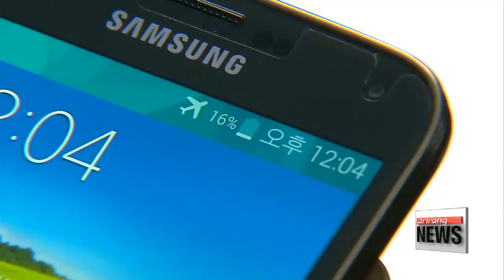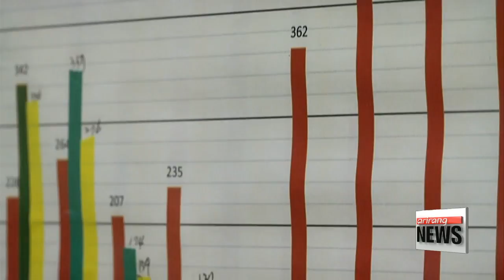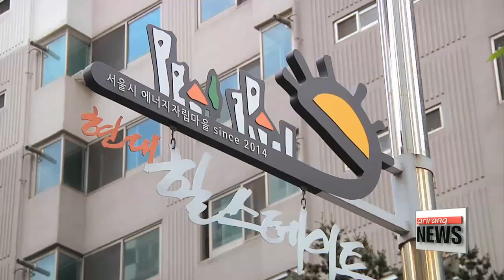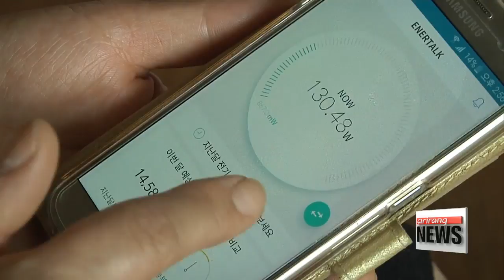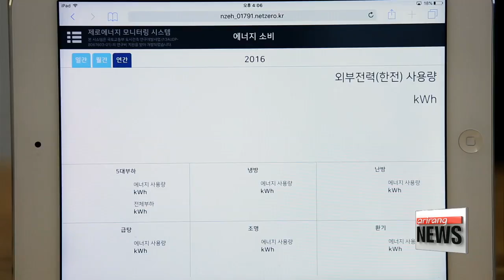5-Year Report on Energy-Independent Villages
에너지 자립마을 5년, 그 성과는?

With the entire world devising measures to respond to climate change and the energy crisis, Seoul has been fostering energy-independent villages since 2012.
We examine the activities and accomplishments of Seoul’s major energy independent villages, and review their effectiveness.

Electric power is a necessity in modern life. From must-haves like smartphones to various electronic devices, we require power to enjoy everyday convenience. This electric power is mostly generated in thermal or nuclear power plants. But the use of fossil fuels at thermal power plants and the greenhouse gases produced as a result lead to global warming and serious climate change.  Nuclear power plants present the danger of radioactivity, which is why movements are taking place worldwide to reduce their number.

As a result, since 2012, the city of Seoul has been supporting urban energy independent villages through public participation.

            "Support ranges from a minimum about US$ 4,500 for 1st year villages to about US$ 27,000  for 3rd year villages. Support can be given to groups of 3 or more residents interested in the energy-independent village project. The goal is to support 100 places by 2018. 70 are being operated as of 2017."

  5 years in since the project was launched, Sipjaseong village in Gangdong-gu district is cited as a model example of energy-independent villages.
First of all, Sipjaseong village installed solar power generators in each home to produce the village’s own electricity. 30 kilowatt solar power generators for home use were installed in about 50 different homes, generating over 45% of the necessary power independently.
This year, 15 additional homes will install solar power generators. It’s thanks to the real effects made tangible by neighbors.

   "The utility fee comes to around US$ 60 to 70 for our house. We always tried to save, but since the solar generators were installed, we pay only in the range of US$ 2 to 4."

Efforts for energy independence go beyond the solar power generators. Education is offered for continued energy savings, and the residents are acting accordingly with efforts such as using LED bulbs in their homes.

The fostering of gardens on the rooftops of houses is also related to energy. They block out sunlight in the summer, lowering the building’s temperature, and keep in geothermal heat in the winter, helping to save on energy costs.

   "There was a 45% drop in 2015 compared to the year before. In 2016, the drop was 46%. These are impressive figures. We began with the hope that such energy villages could become more common."

  This apartment complex in Dongjak-gu has been participating in the energy-independence project since 4 years ago. The neighborhood reduced the use of electricity by 6.5% compared to a year earlier? How was the project applied successfully to an apartment complex?
As a first nation-wide, large solar panels were installed on the apartment rooftops, generating 131.6 kilowatts of publicly shared electricity.
120 units operate mini solar panels on the apartment verandas.
Streetlamps in the complex were converted to LED bulbs, and
Seoul’s energy independence stands at just 4%. But the success of energy-independent villages, attained through technology, policy, and shifts in the residents’ perception, demonstrates that we can overcome crises of energy and environment through out own efforts.